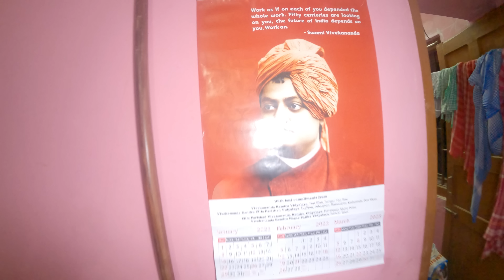সোমের মায়ের জন্ম দিনে সেই হাসি ঠাট্টা🤗🎂 Somer mayer jonmo dine shei haashi thatta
আমার ছেলের ব্লগ চ্যানেল